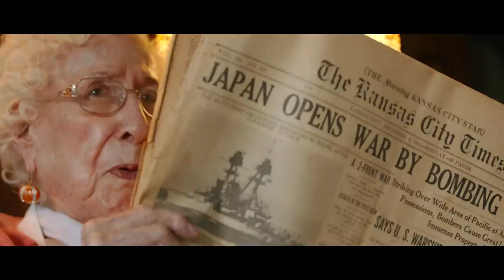Cheers to 100 presented by Bud Light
Meet the 100-year-old Chiefs superfan, Melba. She had never been to Arrowhead to see the Chiefs play, until now.